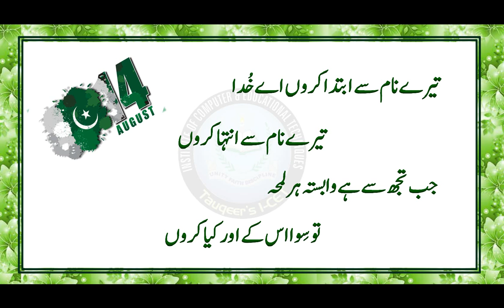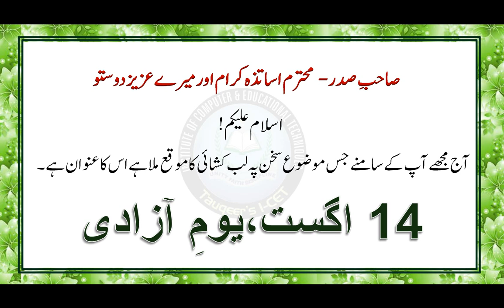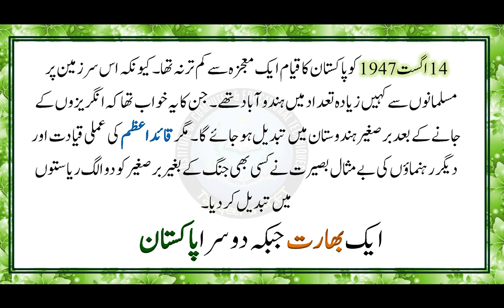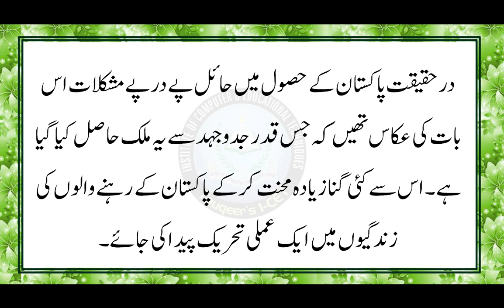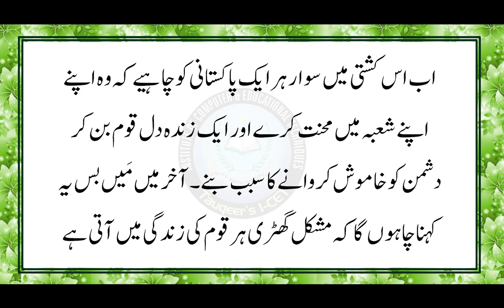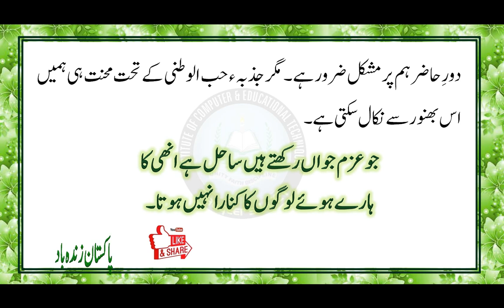14 august speech in urdu | Speech on Pakistan | Best Speech on 14 August | Independence Day Speech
Asalam o Alikum, Alhamdu lliah once again a new speech on 14 august is uploaded for all the students how are going to participate in Speech Competition. Best Wishes to all.  14 august speech in urdu ||Speech on Pakistan ||Best Speech on 14 August || Independence Day Speech

1. 14 August Speech in urdu
2. 14 august speech in urdu
3. speech on 14 august in urdu
4. 14 august speech

Your Quries
14 august speech in urdu,
14 august speech in english,
speech on 14 august in english,
speech on 14 august in urdu,
14 august speech in english 2024,

*__||__/\__||*    Join us on Social Media  *__||__/\__||*__||__/\__||*

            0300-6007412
Join us on Whats app
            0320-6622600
Our Official number
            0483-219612